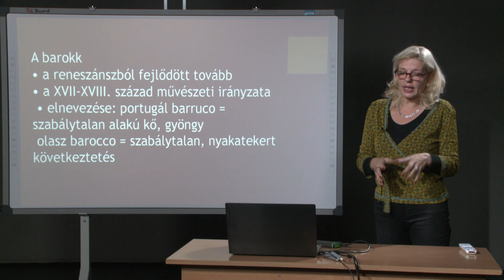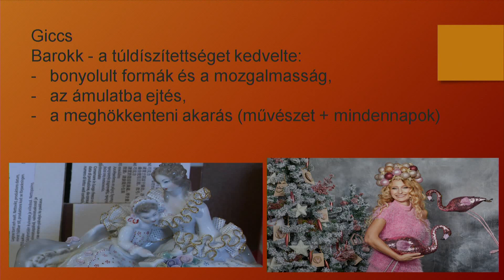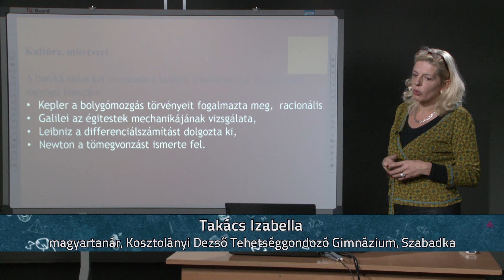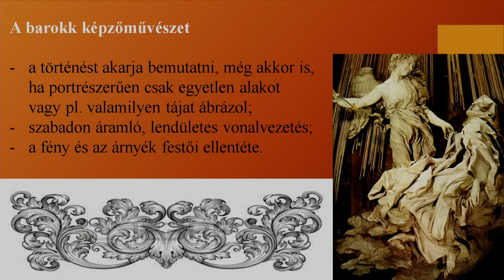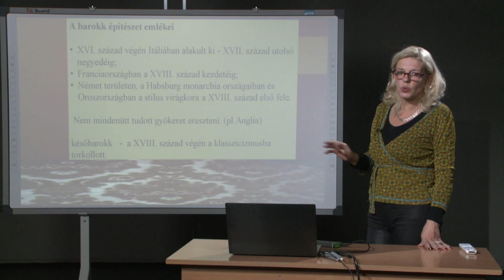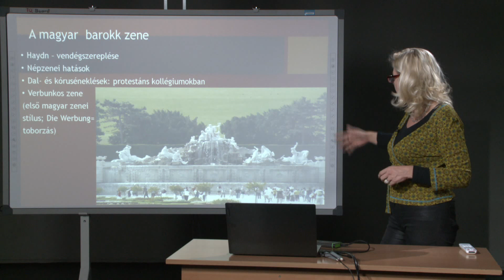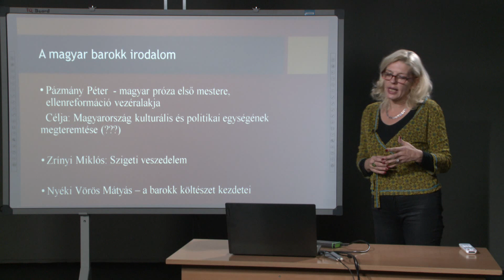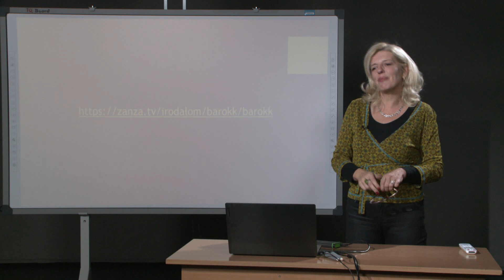Rendszerező ismétlés: A barokk irodalma